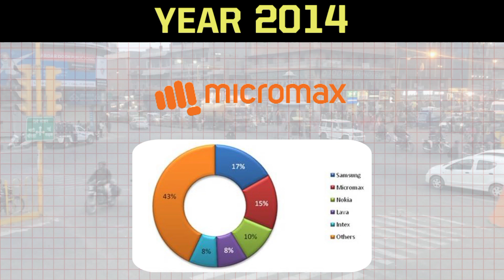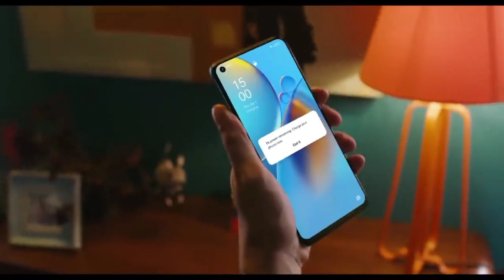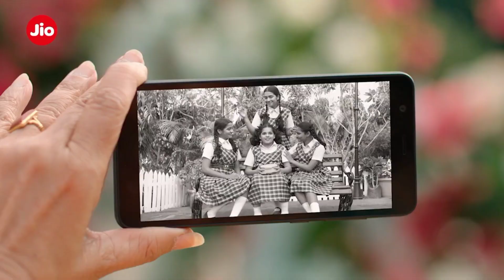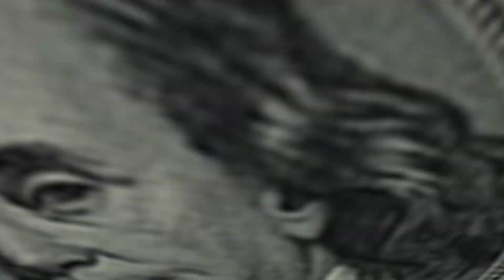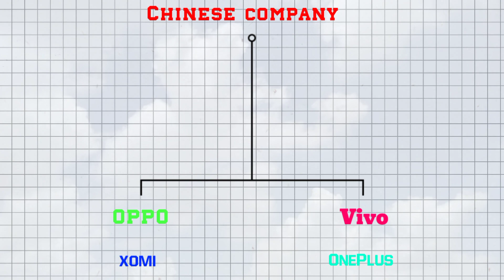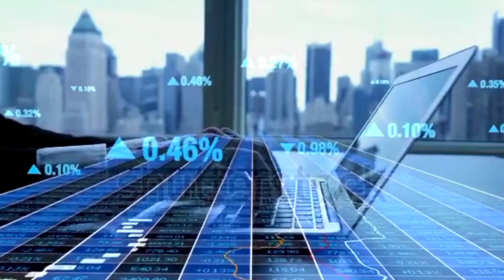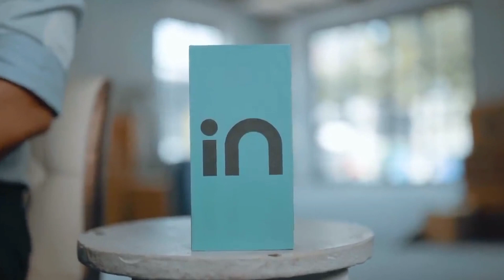The Untold Truth: Dark Secrets Behind Indian Mobile Companies' Survival Struggles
title:- The Untold Truth: Why Indian Mobile Companies Struggle to Survive in India

📱🇮🇳 Why Indian Mobile Companies Fail in India? 🤔 | Exploring the Untold Secrets | 🏭 Business Analysis

In this eye-opening video, we delve deep into the intriguing world of Indian mobile companies and their struggles in the highly competitive Indian market. 🇮🇳📈 Uncover the hidden challenges and untold stories behind their rise and fall, as we analyze the critical factors affecting their success.

🔍💡 Join us as we uncover the secrets that led some of the biggest Indian mobile companies to success, while others faced a shocking downfall. From market dynamics and consumer preferences to marketing strategies and technological advancements, we leave no stone unturned in our quest for answers.

🔥📉 What are the crucial mistakes that proved detrimental to these companies? Are there any potential revival strategies that could turn the tide for the failing giants? 🚀📈 Brace yourself for revelations that will leave you astonished!

🧠💭 Don't miss this opportunity to gain unique insights into the Indian mobile industry's complex ecosystem. Whether you're a tech enthusiast, an aspiring entrepreneur, or simply curious about business dynamics, this video is a must-watch! 💯🔔

Click that bell icon 🔔 to never miss an upload, and join the discussion in the comments section below. Let's explore together and unlock the mysteries behind Indian mobile companies' success and failure! 🚀🔓

Indian Mobile Industry
Mobile Companies
Failed Business
Indian Market Analysis
Smartphone Industry
Business Mistakes
Market Competition
Consumer Behavior
Economic Factors
Indian Consumers
Marketing Strategies
Product Innovation
Market Challenges
Brand Reputation
Local vs. International Brands
Pricing Strategies
Customer Demands
Technological Advancements
Business Expansion
Industry Trends
Market Research
Customer Loyalty
Supply Chain Issues
Indian Startups
Competitive Analysis
Product Quality
Marketing Budgets
Growth Opportunities
indian smartphone market
micromax
indian smartphones
indian market
indian mobile companies
lava
why micromax failed
micromax failure story
indian smartphone
oneplus
what happened to micromax
mobile phone
micromax india
micromax failure
xiaomi
made in india smartphone
failed smartphones
failed companies in india
micromax rise and fall
karbonn
vivo
micromax story
made in india
intex
oppo
indian mobile company
smartphone
chinese smartphones
motorola
huawei
failed companies
spice
indian brand
micromax unboxing
micromax mobile
facts in hindi
why indian smartphone companies failed
indian smartphone companies failed
story of micromax
micromax in note 2
startup failures
lava mobile
lava mobiles
micromax smartphone problem
will micromax come back
micromax fail kyu hua
indian smartphone brands
why micromax failed in india
lava blaze 5g
indian mobile maker
micromax in note 1
fall of micromax
lava new phone
indian mobile brands
micromax new mobile 2020
lava vs micromax
in hindi
facts in hindi
livehindi
case study
the mystica land
rajnikant sharma
micromax failure story
failed mobile brands in india
why sony failed in india
sony case study
sony company case study
sony mobile failure
top premium mobile phones
why sony mobile not available in india
sony cassette player
how sony failed
why sony mobile failed
brands case study
rise and fall of sony
case study in hindi
xiaomi apple of china
apple of china
best chinese mobile
xiaomi success story
xiaomi founders story
best chinese phone
stock market
china news
world news
lei jun
xiaomi phone
made in china
mi phone in india
lei jun biography
best chinese smartphone
xiaomi mi phone
made in india
indian smartphone
xiaomi
best indian mobile brand
vivo
oppo
indian mobile
mobile phone
oneplus
indian smartphone companies
indian smartphone market
indian mobile brand name
indian mobile list
best indian mobile phone
chinese mobile brands list
chinese smartphones
realme
micromax
huawei
indian smartphones
motorola
smartphones
failed smartphones
indian market
samsung
karbonn
failed companies
startup failures
redmi
lava
price
china mobile company
mobile companies in india
technical guruji
value
tata
china smartphones
indian brand mobile phone
jiophone
india
technical talks
atma nirbhar
new movie
indian army
indian company
gaurav chaudhary
best phone
updated knowledg
chinese smartphone
smartphone
chinese phone ban